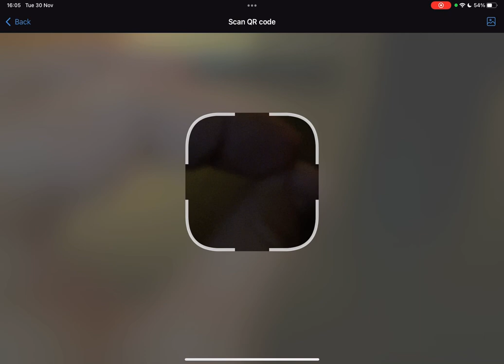How to connect wallet to Trust Wallet? - Trust Wallet Tips